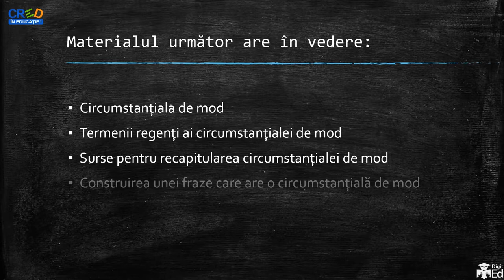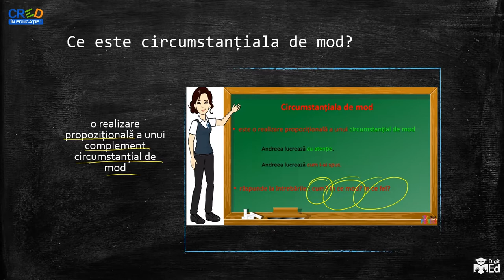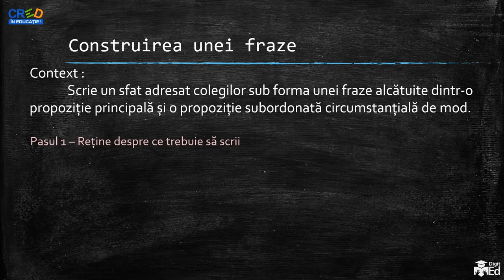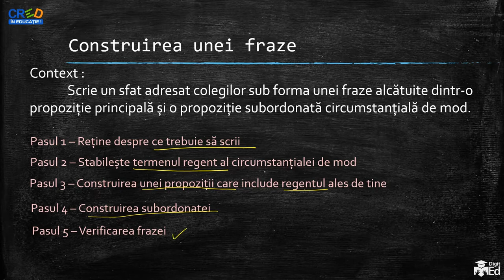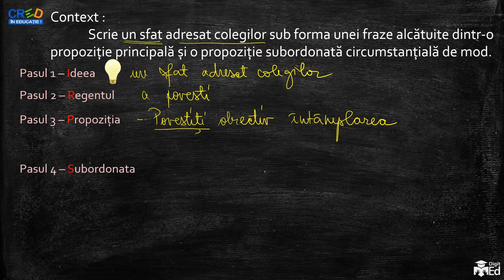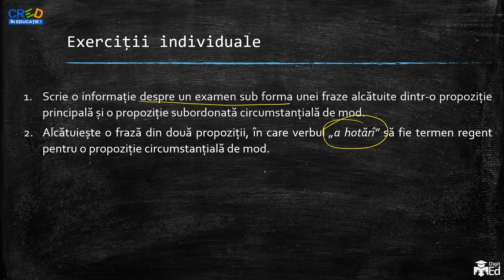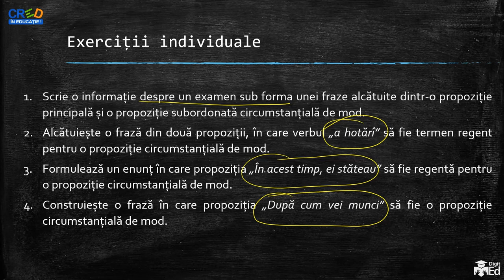Circumstanțiala de mod - aplicații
Organizarea și desfășurarea activității de învățare:
Înainte de urmărirea acestui material este necesară recapitularea circumstanțialei de mod (realizare, termeni regenți, elemente introductive) și recapitularea noțiunilor legate de frază (propoziție principală, propoziție subordonată, conjuncții coordonatoare și subordonatoare, părți de vorbire cu rol de element de relație).
Urmărirea materialului
Materialul propune o discuție asupra construirii unei fraze care include o circumstanțială de mod. Se pornește stabilirea noțiunilor care trebuie fixate/recapitulate, se propun apoi 5 pași care trebuie urmați pentru rezolvarea corectă a exercițiului și se exemplifică un exercițiu dat. Se propun apoi 4 exerciții pentru rezolvarea individuală.